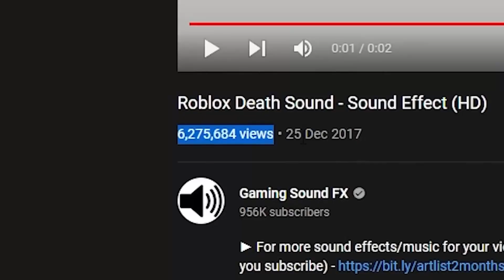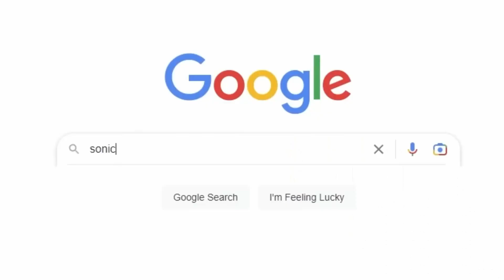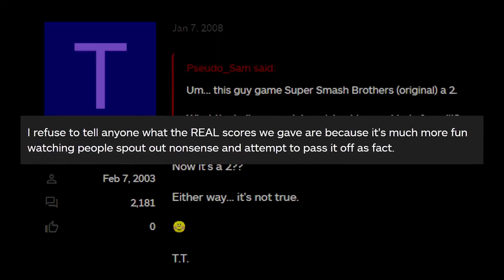ROBLOX_OOF.mp3 but it's (mostly) only game titles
alternate title: ROBLOX_OOF.mp3 Gamer's Edition 2023

some notes:
If a given phrase is inherently related to a video game franchise title (Zelda, Pokemon, etc), it's included regardless of context
If a given title is not primarily video-game related (Spider-Man, Tony Hawk, etc) it'll be included if the phrase is in reference to a video game adaptation
If a non-numerical portion of a video game title is used instead of the full title ("Pro Skater", "Prime", etc, but not "2"), it'll be included
A few clips have been included despite not containing any video game titles, because I felt like it
PlayStation Demo Disk isn't really a game title, but if Tommy can include it in his "things worked on" list, I can include it in this video once
I probably missed a couple titles, I'd be surprised if I didn't